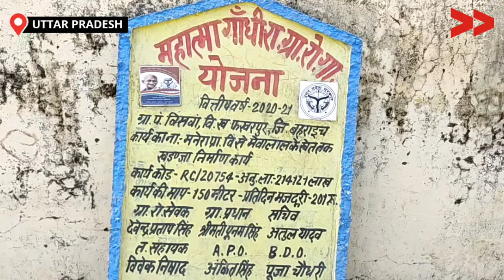बहराइच में सड़क बदहाल है, जनता बेहाल है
उत्तर प्रदेश के बहराइच जनपद के फखरपुर ब्लाक के मनेरा गांव  में सड़क न पटने से व खड़ंजा न लगने से चेत राम कश्यप सहित 100 परिवारो के 600 लोगो को आने जाने में काफी समस्याओं का सामना करना पड़ रहा है आप देख रहे है| बहराइच जनपद से सामुदायिक संवाददाता घनश्याम विश्वकर्मा की रिपोर्ट !

Community Correspondent Ghanshayam Vishwakarma reports from Baharaich, Uttar Pradesh for Video Volunteers.  Learn more about Ghanshayam Vishwakarma and see other videos of his/hers